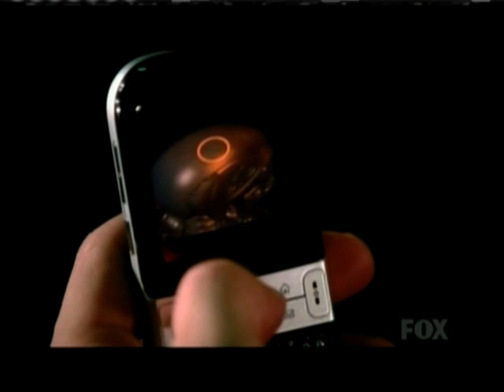Massi Furlan Showreel Dec. 2010